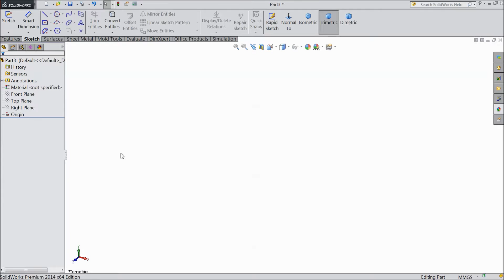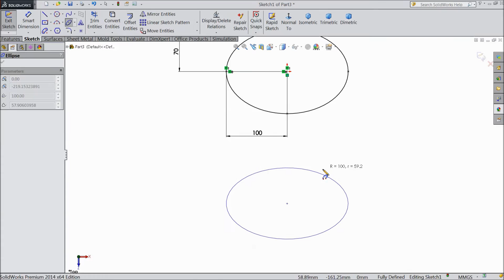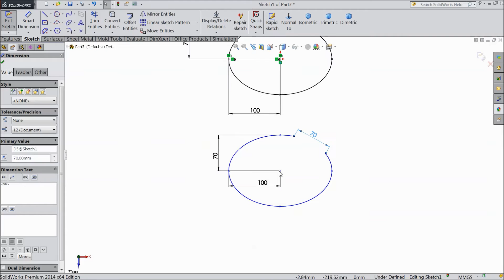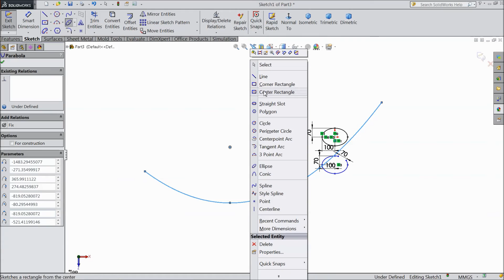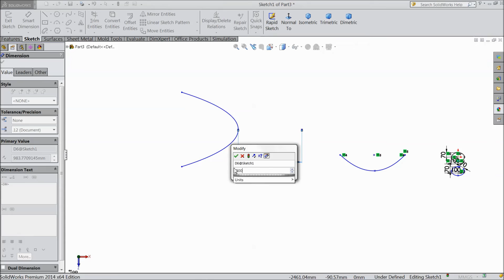SolidWorks Tutorial For Beginners 10.Ellipse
in this tutorial video i will show you basic of solidworks like Ellipse...& i hope you will enjoy the tutorial, please subscribe our channel for more videos & projects in solidworks & dont forget to hit & share the videos, thanks for watching.